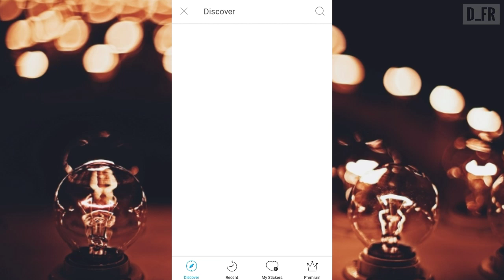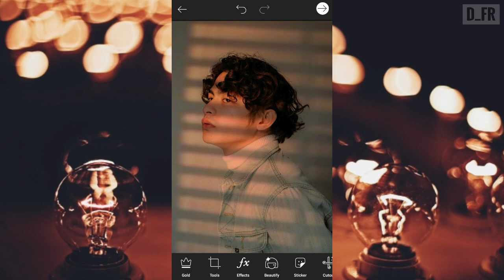INSTAGRAM PHOTO IDEA (WINDOW SHADOW EFFECT/BLINDS EFFECT)| USING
Hi guys welcome to my world

WINDOW SHADOW EFFECT:-
It's a cool and easy edit do it your own phnone using the help of PicsArt. Make it your photos like this is completely simple method.Try it now

TAKE THE IDEA AND DO IT YOUR OWN STYLE 🥀